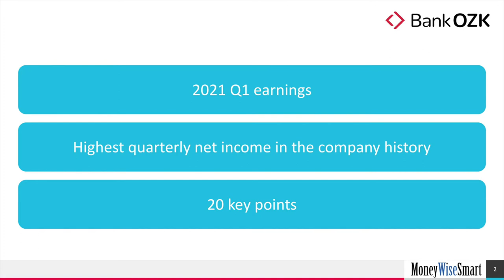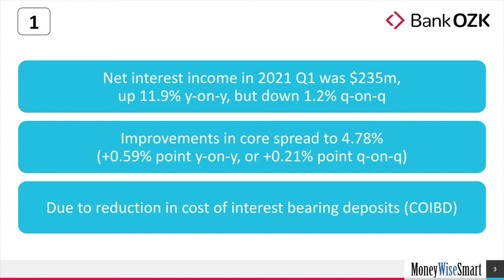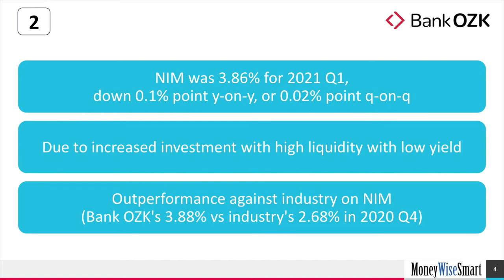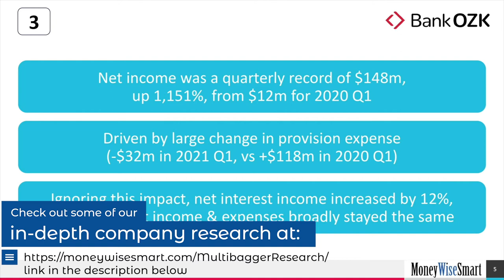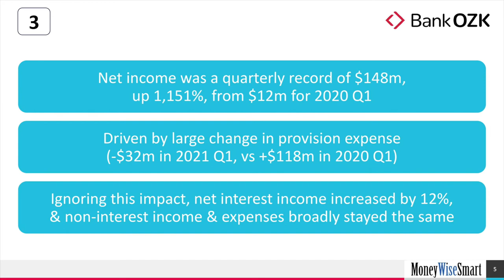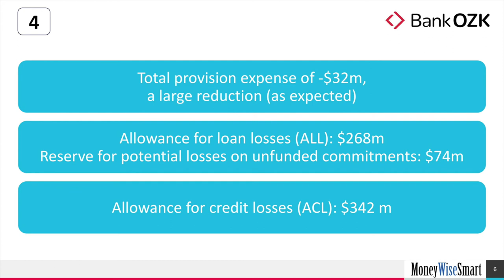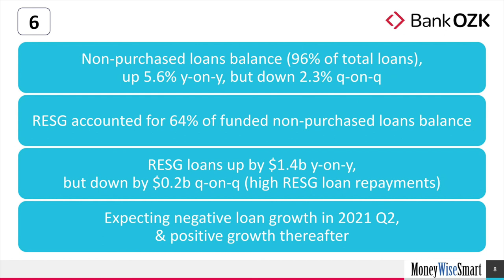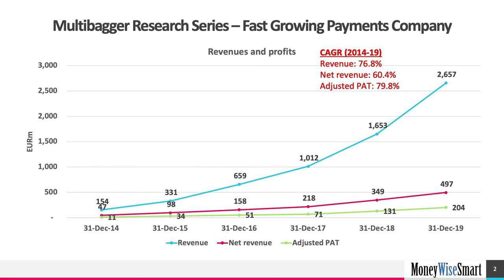Buy, Hold or Sell Bank OZK? - Stock Analysis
Bank OZK released its 2021 Q1 earnings in April 2021. Our summary of the 20 key points from the earnings results and earnings call. To some, it might seem as if OZK (a dividend paying bank) is going through a disaster, but as long-term investors we couldn’t feel happier and satisfied with the management’s and company’s performance after reading through its results and management comments, and listening to the earnings call.

Bank OZK - Is it the best bank in the U.S., better than Bank of America ($BAC), Wells Fargo, etc, under the leadership of great capital allocator George Gleason?

Topics:
00:00 Introduction
01:48 Net interest income & core spread growth
03:03 Net interest margin decrease
03:58 Record net income level & growth
05:06 Provision expense reduction
06:22 Loan balance growth & future expectations

Check out our Multibagger Research Series to get an insight in to high-quality compounder businesses

Join our Facebook Investment Forum (where we discuss interesting investment topics, and provide our updates, discuss interesting businesses etc)

Check out our comprehensive course on Investing Fundamentals suitable for beginners as well as for advance level. It includes easy-to-watch short videos & case studies, which will provide you with a step-by-step guidance and a roadmap towards becoming a better investor. You will learn to confidently search for, analyse and invest in great businesses with the tools that we provide in this program

Check out our comprehensive course on Options Strategies to complement Long Term Investing